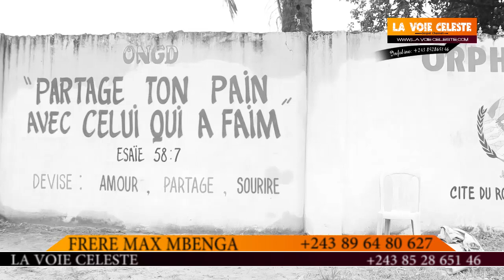TRISTE NOUVELLE ENCORE UN AUTRE M0RT: JOURNALISTE FR MAX AKUFELI. BANA YA ORPHELINAT BALELI LOPANGO